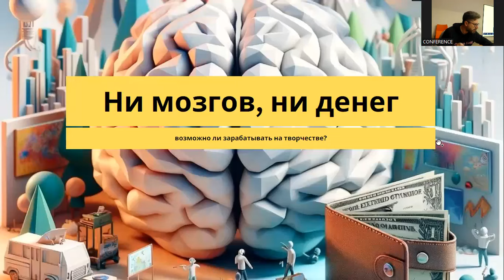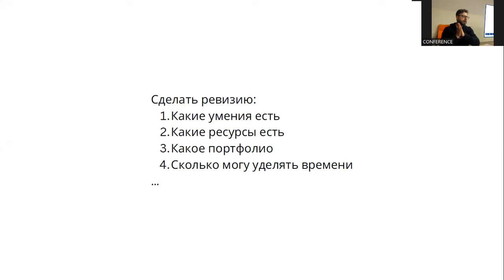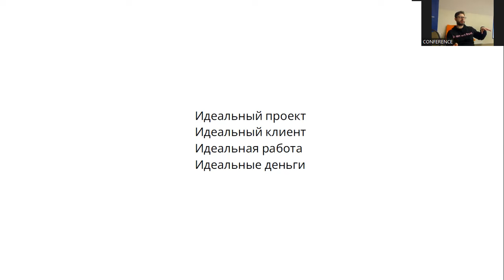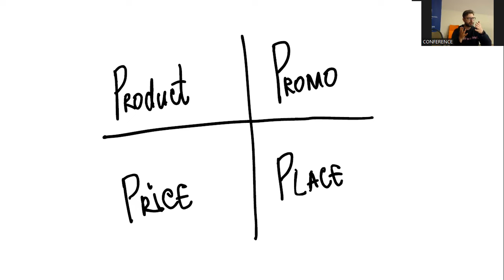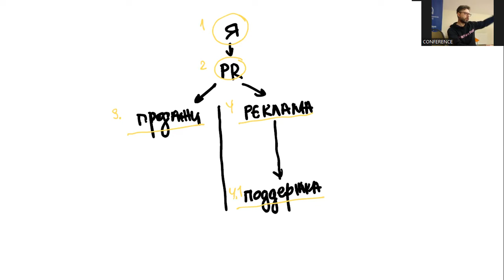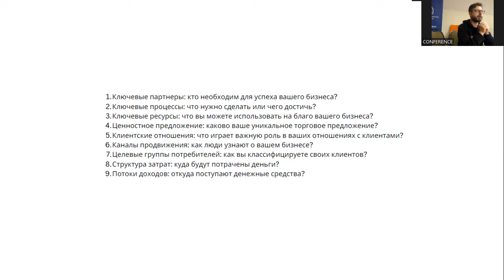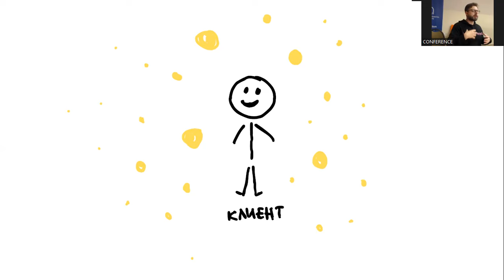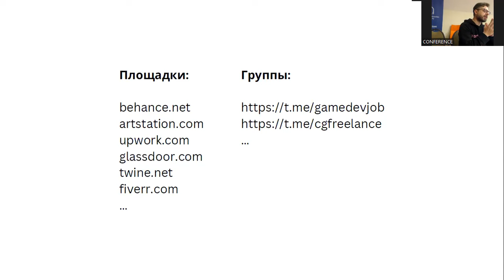Ни мозгов, ни денег: возможно ли зарабатывать на творчестве?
Спикер Александр Подгорный о том
- какую роль играет портфолио и мотивация;
- как найти работу в творческой индустрии;
- как успешно пройти собеседование.